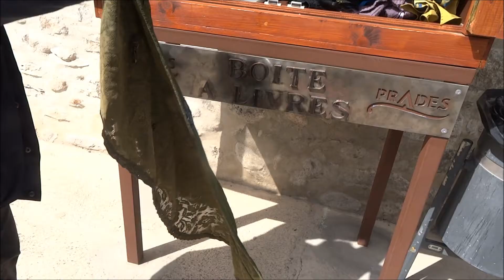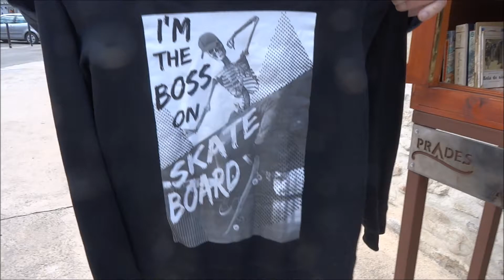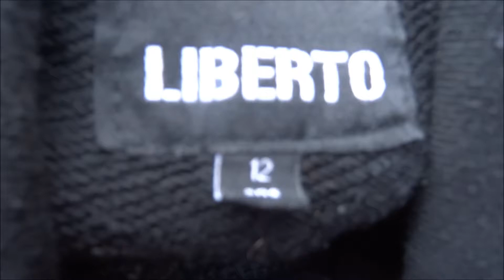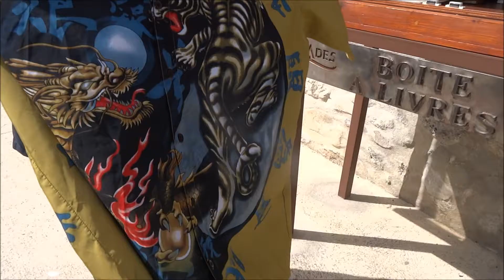Boite à livres Prades 66500 également boite à fringues 1er avril 2022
Boite à livres Prades 66500 également boite à fringues 1er avril 2022. Petit inventaire des vêtements.